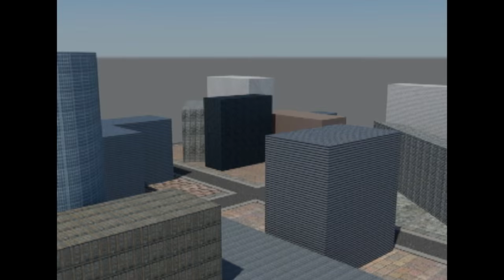Channel 4 Ident (concept) 3D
This is an Channel 4 ident concept I created using 3ds Max.